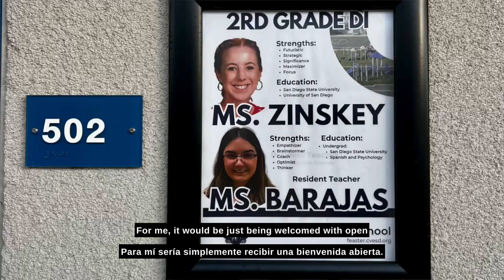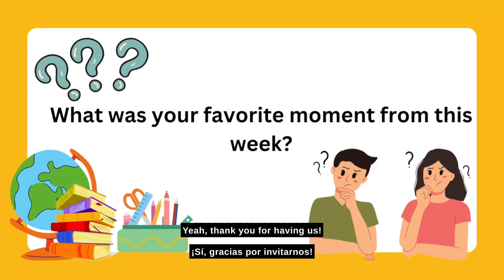Falcon Report S6 E3: Resident Teachers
This week our Falcon Report team is excited to introduce you to our Resident Teachers! In this episode, viewers will also hear a brand new Question of the Week.